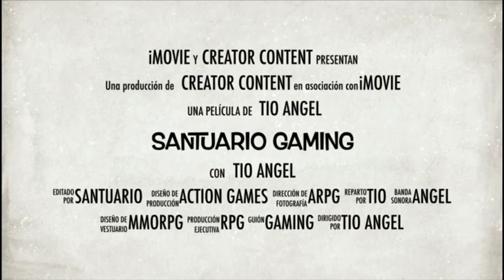Digimon New Century ¿Cómo DigiEvolucionar?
Digimon: New Century fue desarrollado conjuntamente por Bandai Namco y Qixia Interactive Entertainment.
Es el primer juego para dispositivos móviles en China continental que contiene la trama de animación original.